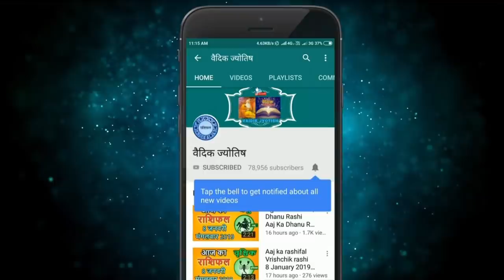कन्या राशि 3 अगस्त सोमवार | Aaj Ka Kanya Rashifal | Kanya Rashi 3 August 2020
3  August kanya rashi
kanya rashiJuly 2020
Dainik Rashifal,Horoscope,Astrology
3   अगस्त   कन्या राशि
आज का राशिफल कन्या राशि
कन्या राशिफल